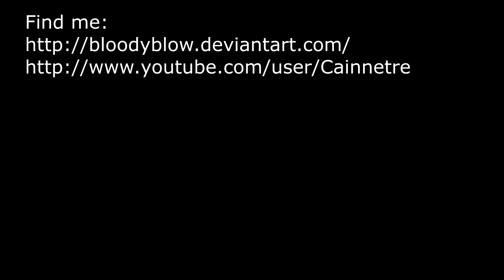Penguins funny moments (crack!vid) 2 season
Penguins funny moments (slash), cartoon bromance